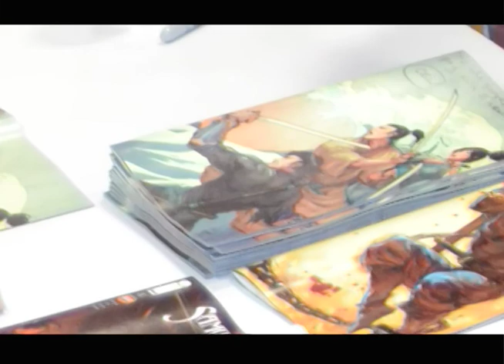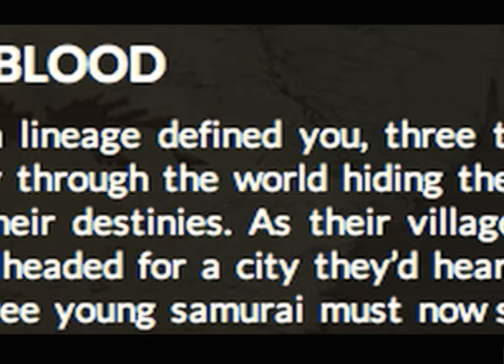Owen Wiseman Interview part 2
Owen Wiseman goes in depth on the world of Samurai's Blood from Benaroya Publishing